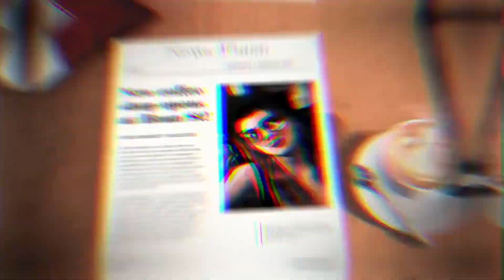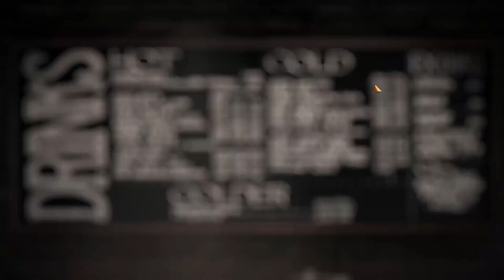Best Upcoming - IndieDB Indie of the Year 2022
The Best Upcoming awards for the 2022 Indie of the Year Awards are now LIVE, where you, the players, decide the indie games you just can't wait to play!

Timestamps:
0:00 Introduction
0:22 10 - Mythlink
0:57 9 - Godsworn
1:33 8 - Deep Space Noir
2:07 7 - Ale Abbey - In Hops we Trust
2:38 6 - Soul Passage
3:08 5 - Zoria: Age of Shattering
3:50 4 - Entrudo
4:17 3 - Starship Simulator
5:00 2 - Espresso Tycoon
5:27 1 - Peripeteia
6:14 Closing Thoughts
6:27 Ending Card

Indie DB proudly supports thousands of talented indie developers through providing a platform and free promotion of their work to hundreds of thousands of readers monthly. Our aim is to unite developers, players and their ideas, empowering them to shape their dreams in making their own games.

Z8phyR.com
Song: Jazzy Breeze